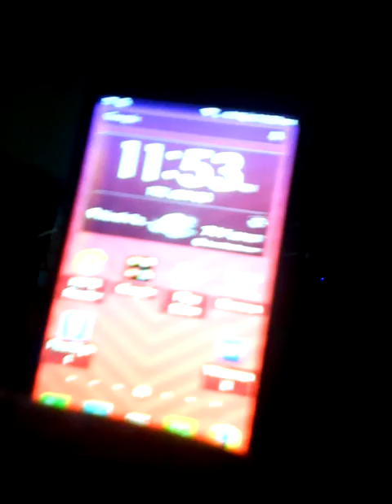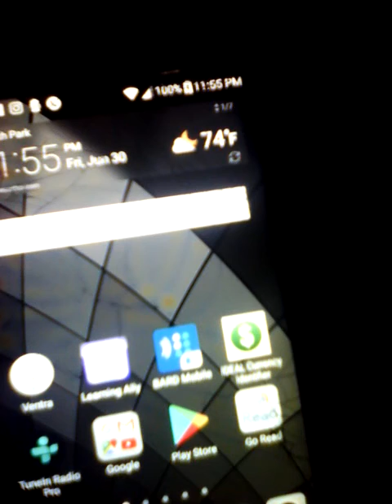Tom and Daryl listening to June 30 2017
Just thought I would throw up another video today. This one is me listening to Tom and Daryl on Macomb Illinois radio station. WTN DLP Macomb and so thought that I would give you a few minutes if what that is. Alright hope that you all enjoy my silly dumb